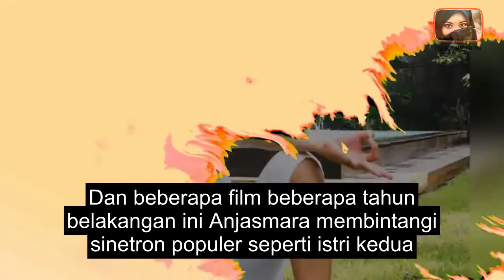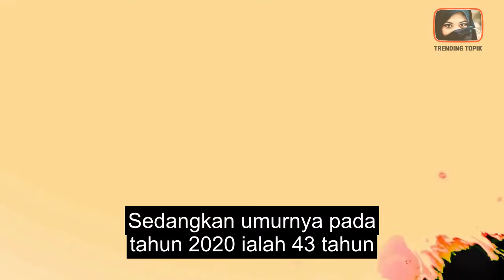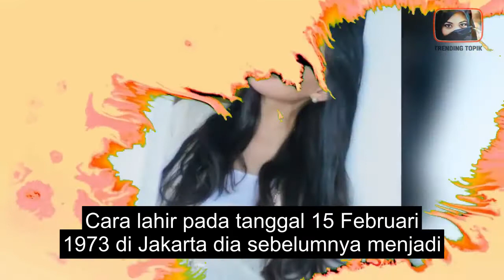UMUR DAN AGAMA PEMAIN TITIPAN ILAHI | INFOTAINMENT | BERITA ARTIS TERKINI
UMUR DAN AGAMA PEMAIN TITIPAN ILAHI

Simak selengkapnya di Trending Topik!